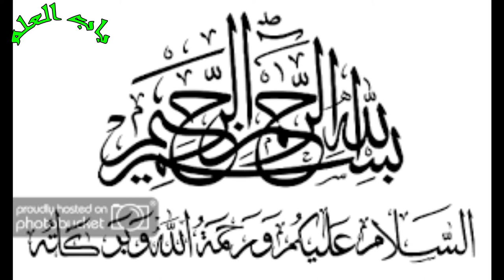Zindagi Mein Sukoon Kesay Ho? Dil Ka Sukoon Kese Hasil Krein | Sakoon